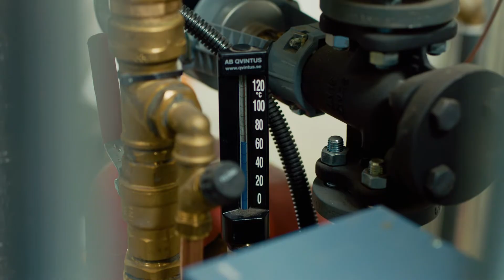Feilsøking i fjernvarmekrets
Ta noen enkle grep for å finne ut om varmereguleringen i fjernvarmen til kundesentralen er i orden.